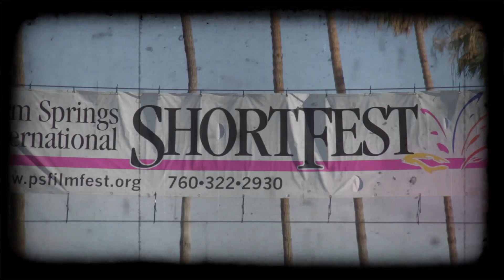ShortShots! Provence @ ShortFest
Palm Springs International ShortFest
June 19-25, 2018 🎥🌵☀️🌴